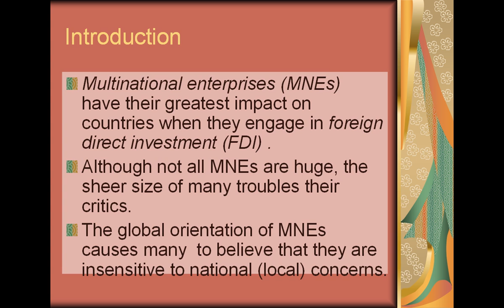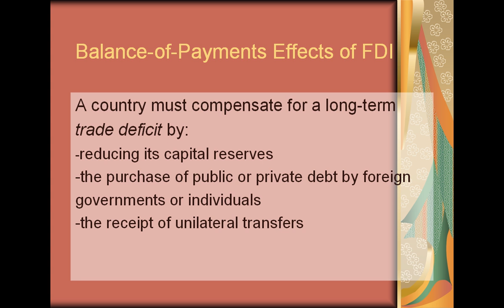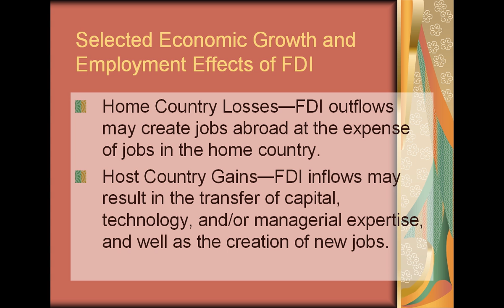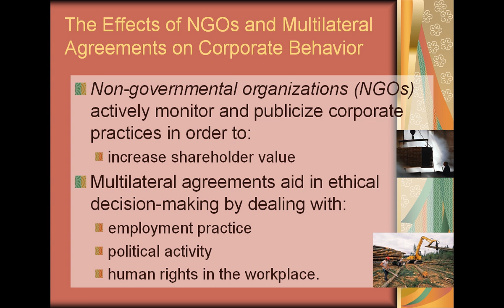管英Chapter5-1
Chapter Five：Globalization and Society 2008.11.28管理英文上課報告內容。
Teacher：McLee ; Student: Peihua Hsieh R76611257